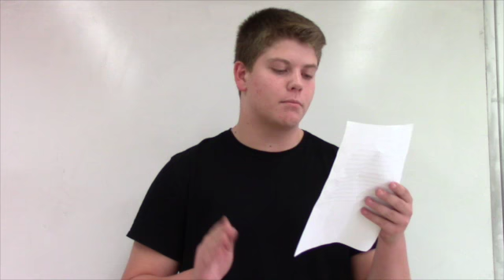Sophomore elections 92215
This video is about Sophomore elections 92215